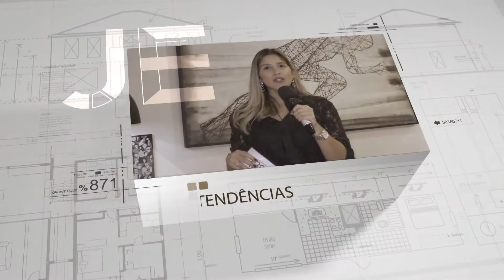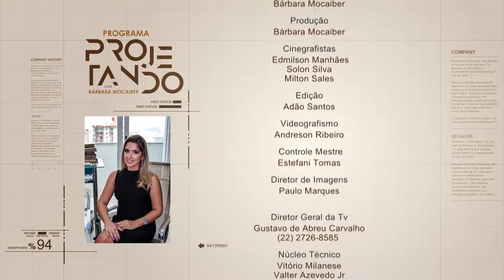pgm PROJETANDO 29 09 2019